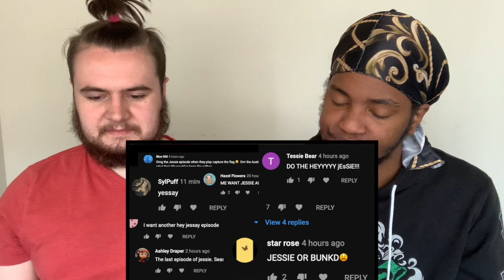i edited a jessie episode (peer pressured 2.0) REACTION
Today, b&t reacts reacted to Preston Pham ‘i edited a jessie episode (peer pressured 2.0)’. We really enjoyed this video, y’all this Jessie episode edit was pretty funny... and it definitely brought back some nostalgia for us lol.